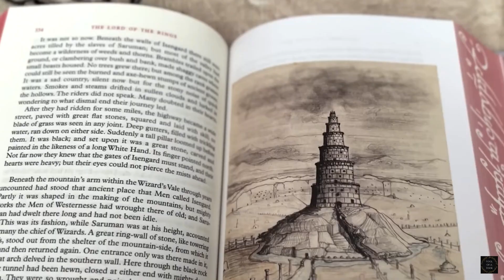Best Gift Ideas for Lord of the Rings Fans - (Tolkien Fans)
This video covers a couple different perfect Gift Ideas for the Tolkien Fan in your life. From Books, Movies, Art, collectibles.
Fool of a Took Productions